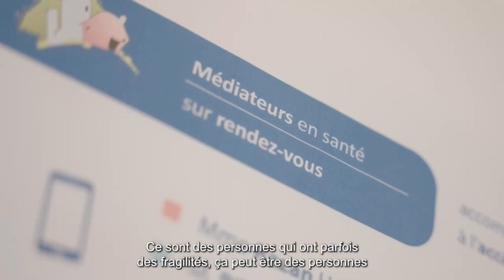Maison Urbaine de Santé du Neuhof